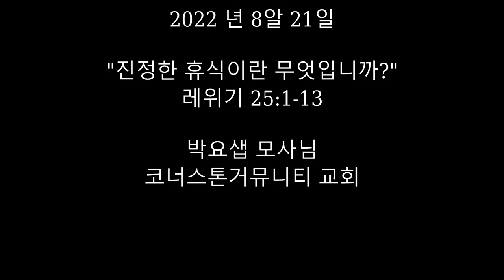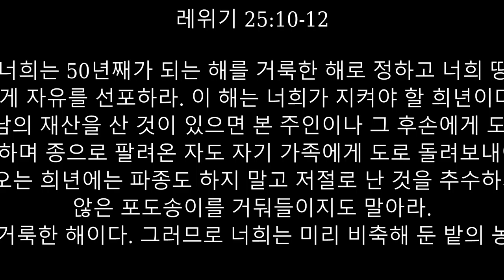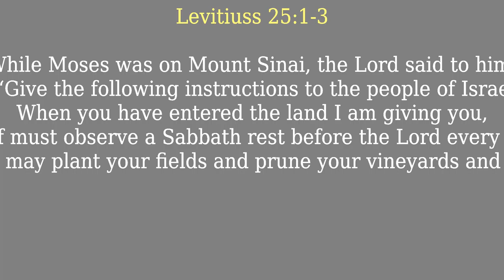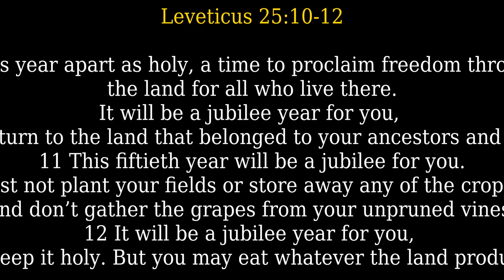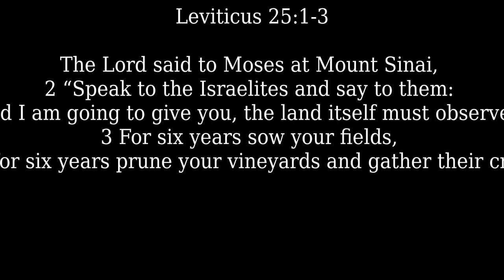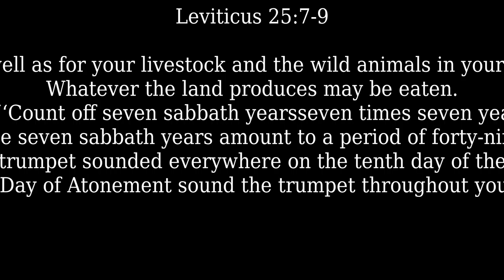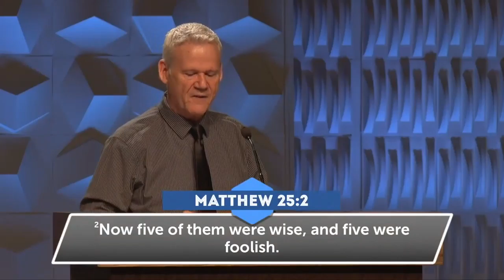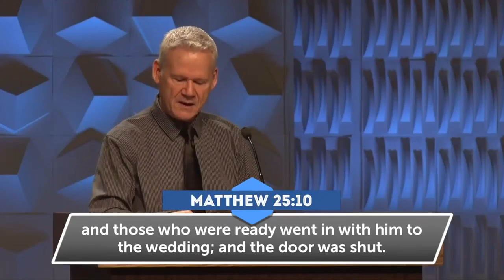What is Real Rest? [Leviticus 25:1-13 NLT]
"What Is Real Rest?"

Leviticus 25:1-13 (NLT)

While Moses was on Mount Sinai, the Lord said to him, 2 “Give the following instructions to the people of Israel. When you have entered the land I am giving you, the land itself must observe a Sabbath rest before the Lord every seventh year. 3 For six years you may plant your fields and prune your vineyards and harvest your crops, 4 but during the seventh year the land must have a Sabbath year of complete rest. It is the Lord’s Sabbath. Do not plant your fields or prune your vineyards during that year. 5 And don’t store away the crops that grow on their own or gather the grapes from your unpruned vines. The land must have a year of complete rest. 6 But you may eat whatever the land produces on its own during its Sabbath. This applies to you, your male and female servants, your hired workers, and the temporary residents who live with you. 7 Your livestock and the wild animals in your land will also be allowed to eat what the land produces.

The Year of Jubilee
8 “In addition, you must count off seven Sabbath years, seven sets of seven years, adding up to forty-nine years in all. 9 Then on the Day of Atonement in the fiftieth year,[a] blow the ram’s horn loud and long throughout the land. 10 Set this year apart as holy, a time to proclaim freedom throughout the land for all who live there. It will be a jubilee year for you, when each of you may return to the land that belonged to your ancestors and return to your own clan. 11 This fiftieth year will be a jubilee for you. During that year you must not plant your fields or store away any of the crops that grow on their own, and don’t gather the grapes from your unpruned vines. 12 It will be a jubilee year for you, and you must keep it holy. But you may eat whatever the land produces on its own. 13 In the Year of Jubilee each of you may return to the land that belonged to your ancestors.